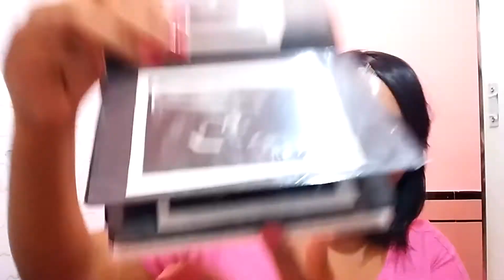MY BABY UPDATE